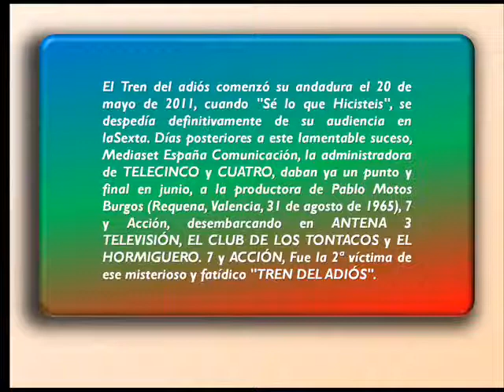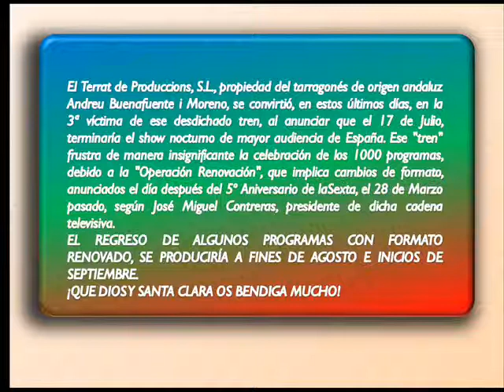INFORME VD1- EL TREN DEL ADIÓS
ESTE INFORME NOS REVELA QUE HAY UN MONSTRUO CAPAZ DE TRAGAR TEMPORADAS TELEVISIVAS EN LA TDT., DE TAL FORMA SIMILAR AL MONSTRUO DE LOS FESTIVALES DE VIÑA DEL MAR.